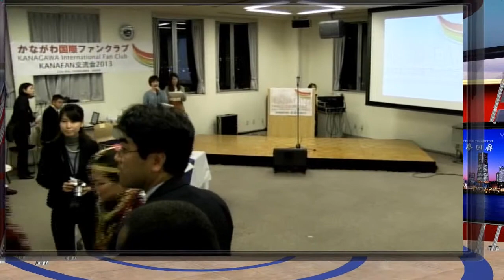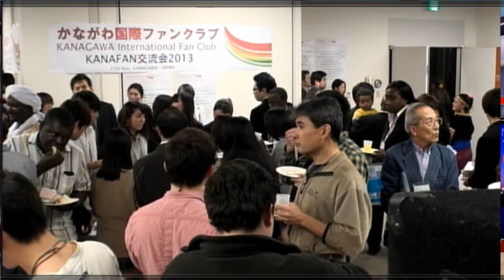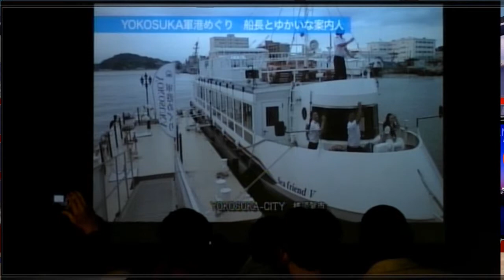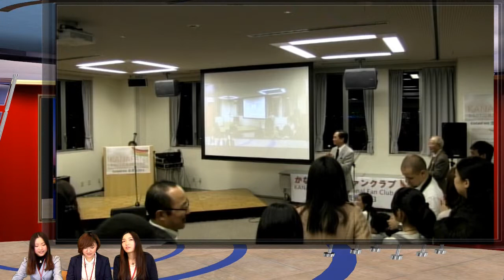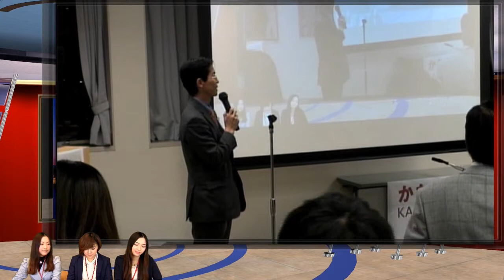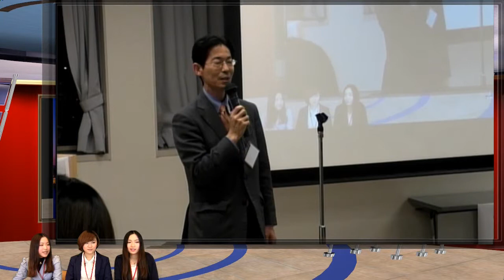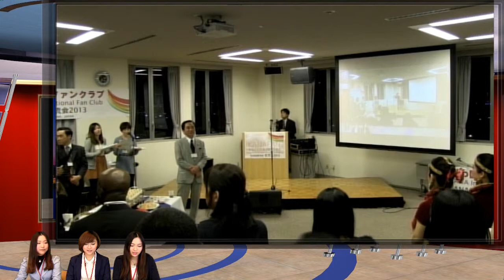横浜夢回廊37回放送「かながわ国際ファンクラブ」交流イベント生中継！Part3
留学生をはじめ神奈川に親しみを持つ国内外の外国人と、サポートする日本人や団体をつなぐ「かながわ国際ファンクラブ」。 2013年11月25日にJICA横浜で開催された交流イベントの模様をイベント会場から生中継。
Part3：ネパールダンス～黒岩知事挨拶～神奈川県PV上映～来賓挨拶